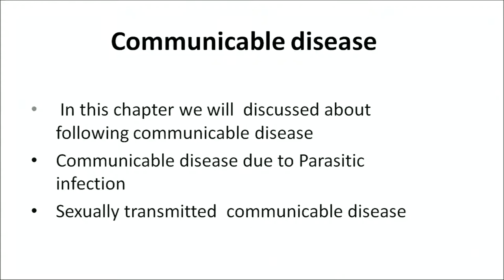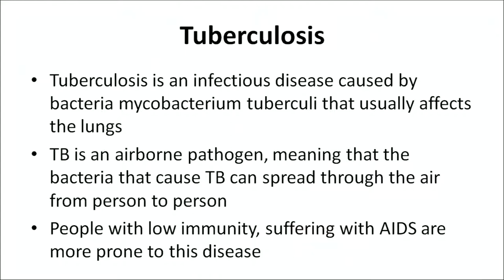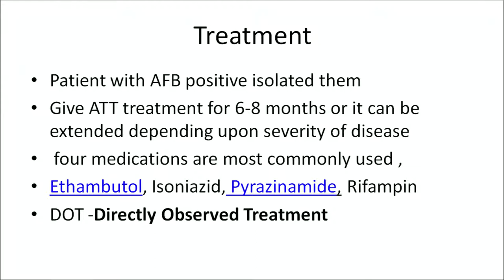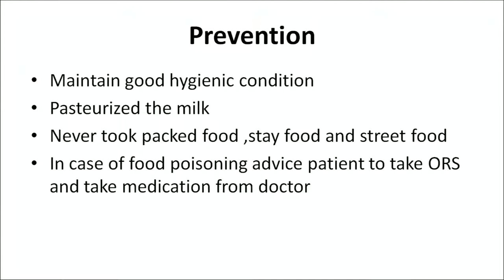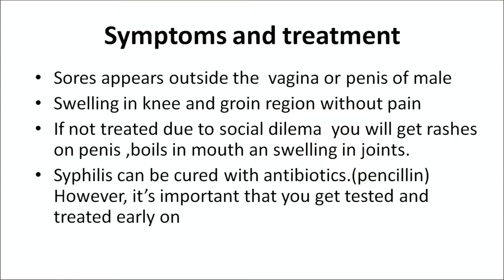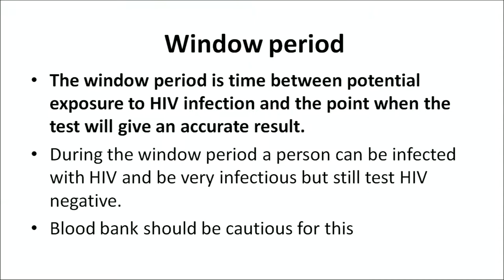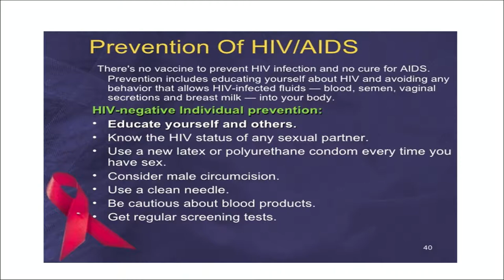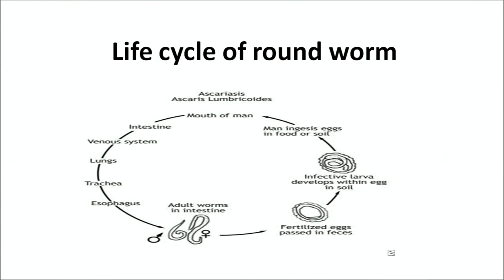Theory 451 Topic 2 Communicable Disease || Community Health